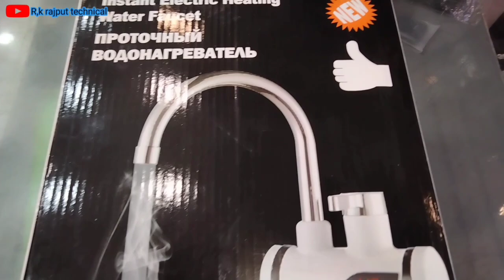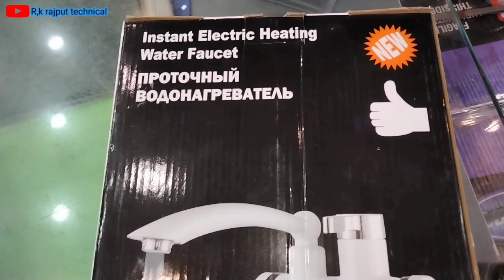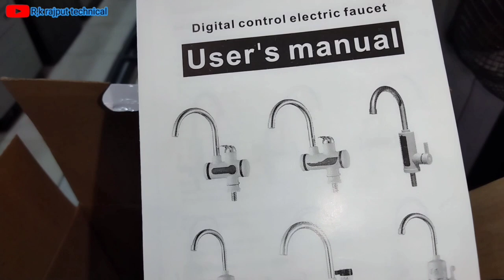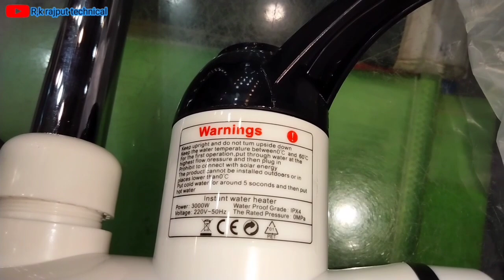electric mini geyser whoolesale price! best geyser in pakistan!🔥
is video mein Ham aap to bataen ge  Mini geyser ke bare mein mini geyser kis tarike se kam karta hai  Mani Nal geyser ki price kya hai
 Mani Nal Geyser kitne wat per chalta hai  Mini geyser ki performance kya hai  to Aaj Ham aap ko Mini Nal geyser ko unbox Karke total Iske bare mein jo bhi future hai function hai total Ham aapko batane Wale Hain mini geyser kaise use Kiya jata hai Sab Kuchh live  check karane Wale Hain aap ko

solar water heater price
electric water heater price
instant water heater
gijar water heater fitting
electric geyser working
instant gas geyser
how to make geyser at home
gas heater installation
best instant geyser in india 2024
30 watt ceiling fan

how to lean hood kitchen
instant geyser price in pakistan
khursheed fan ac dc
orient fan price
orient fans
royal fan ac dc renmote control
Super asia electric geyser
royal fan ac dc remote control
electric geyser price in pakistan
best electric geyser in india 2024
instant geyser price in india
fan heater in pakistan
how to make electric geyser at home
gas water heater installation
electric geyser
which geyser is best gas or electric
best solar water heater in india
best instant geyser in pakstan 2023